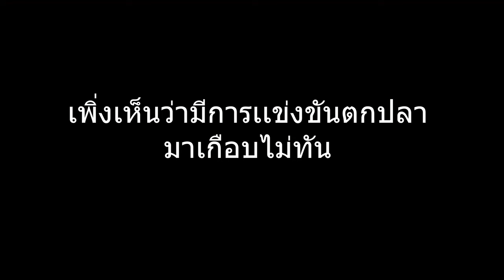SS3 EP. 9 บัวรดน้ำขั้นสุดท้าย - หมิวออนไลน์เซิฟเวอร์ Mew Online Java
เซิฟหมิวออนไลน์เริ่มซีซั่นใหม่ในทุกเดือน ในวันนี้เราเข้าสู่ SS3 กันเเล้วจ้า เย้!!! ในรอบนี้จะมีความพิเศษจากโลกฟาร์มของที่สวยมากๆ ให้ได้ออกสำรวจกัน พร้อมกับจะมีอะไรอีกหลายๆอย่างที่จะเริ่มเอาเข้ามาในซีซั่นนี้ เช่น ดันเจียนเวอร์ชั่นทดลอง  ผักผลไม้พิเศษใกล้จะได้เเล้ว  ระบบวาร์ปด้วยประตู บอกเลยจ้า สนุกเเน่นอนจ้า
Mew Online ทดสอบเปิดเบต้า เปิดวันเเรก 5/8/66 เซิฟเวอร์ 1.20 Java สร้างบ้าน ฟาร์มของ เฉพาะมายคราฟ ID เเท้ ของเหล่าผองเพื่อน พี่ๆน้องๆ มิตรรักเเฟนเพลง MT-Mew minecraft
มียืนยันตัวตนในดิสคอร์ท /ind ยืนยันเเล้วต้องไป #🟢กรอกไวลิส-java ด้วย
มี Protect
มี โลกThe End  รีทุกๆเดือน
วิธีเข้าเล่น เข้าดิสคอร์ท
Step1.ยืนยันตัวตน /ind
Step2 🟢กรอกไวลิส-java
Step3 📌・ip-server  รับไอพีเเล้วเข้าเซิฟได้เลย
กรุณา
1.อ่านกฏที่ ⁠📜・กฏเซิร์ฟเวอร์
2.ไม่เข้าใจอะไรถามได้ที่ Ticket ⁠🎫・แจ้งปัญหา
3.สอบถามเพื่อนได้ที่ ⁠💬เเชท
5.ไม่เข้าใจอะไรถามเเอดมินได้